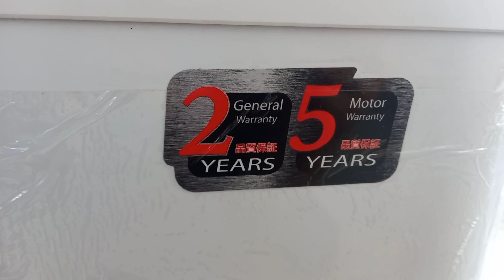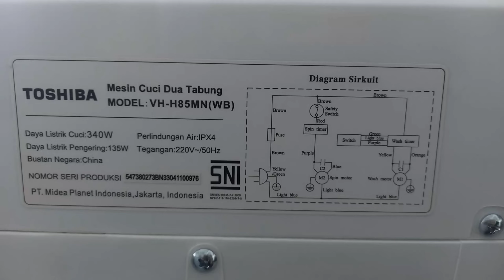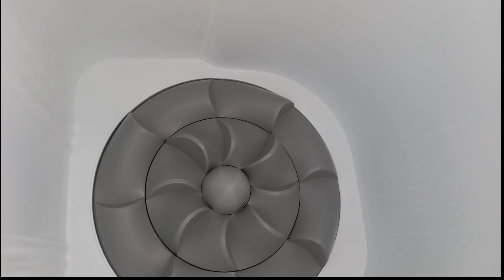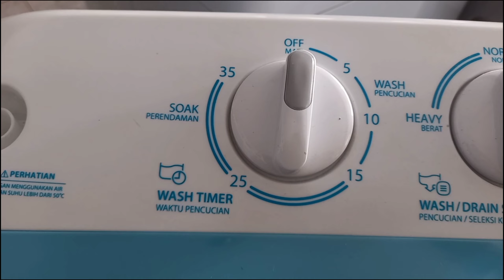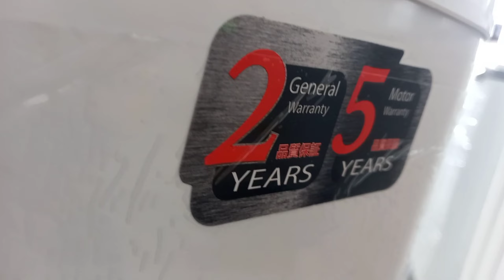REVIEW MESIN CUCI TOSHIBA || TERLARIS DI BULAN INI